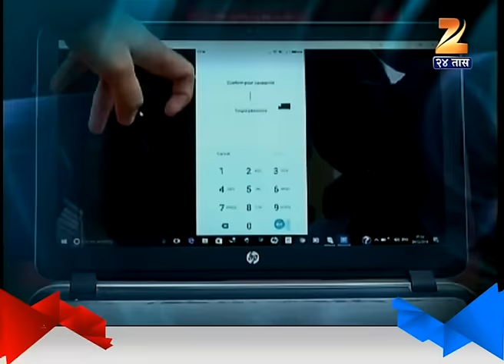GO DIGITAL 30th December 2016